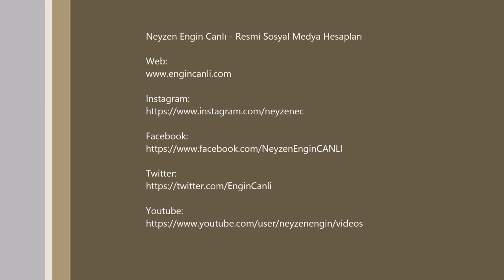Ney Etütleri - Etüt 201 | Neyzen Engin Canlı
Ney Etütleri | NEC
Neyde 2. ve 3. Devre Sesleri Pekiştirme Çalışması.
"Etüt 201" notası için aşağıdaki linkte tıklayınız.